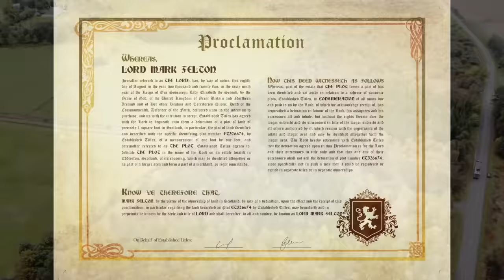North Korea's 1940s Bomber Still Serving 2022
Incredibly, in 2022 North Korean still operates a large force of antique jet bombers taking back to the late 1940s, the venerable Soviet Ilyushin Il-28.

Credits: US National Archives; Library of Congress; War Thunder; USAF; Jerry Gunner; allen watkin.